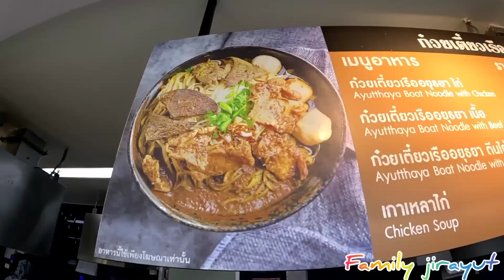JIRAYUT BELANJA- BELANJA BUAT KELUARGA HABIS BERAPA YAH???